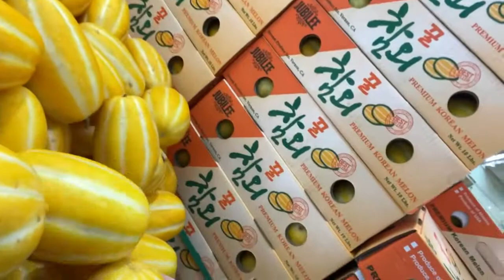Introducing HK (Hankook) Market at Los Angeles, CA USA~~My local Korean Market for Korean Groceries!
Hi everyone,
As usual, my husband and I went to Korean market after the Sunday service from my church.
This HK market is very near to our church and my home.
They have their unique items to attract the people. They have fresh produces,  lots of frozen items, meat, fish, kimchi, and their Korean sides dishes are really good. They are selling their own packaged side dishes made by their cooking department and well known and famous.
They have the fried chicken and Korean style fish shape bread shop inside of the Market, Cake House Bakery, and pharmacy.
And I will see you soon with my new videos~~~